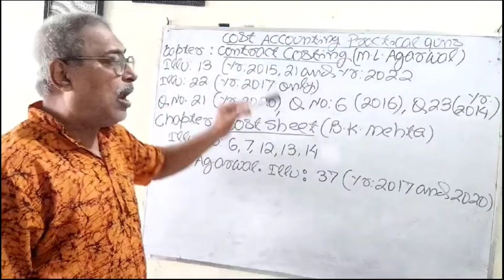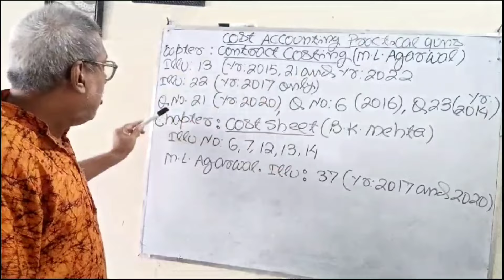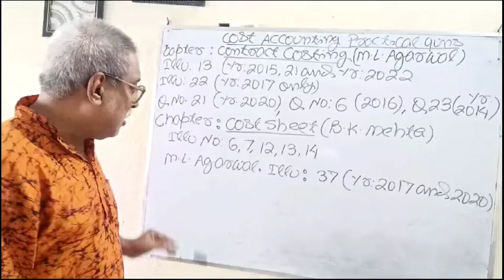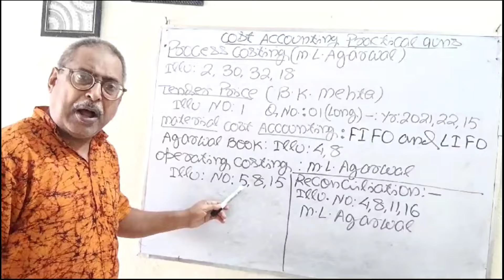brabu part 3 cost accounting vvi question 2024, b.com important questions bihar university